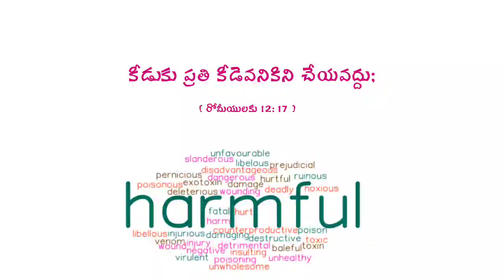ఈ రోజు దేవుని వాక్యము // తేదీ 14 జనవరి 2022 //telugu whatsapp status daily promise